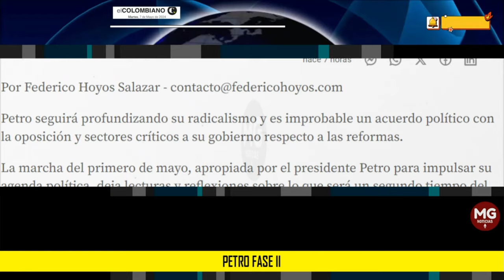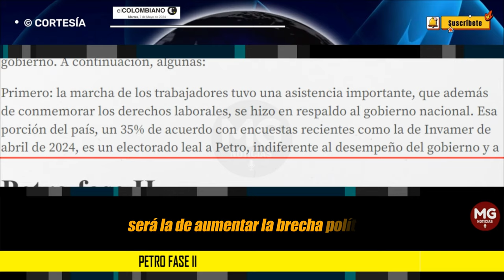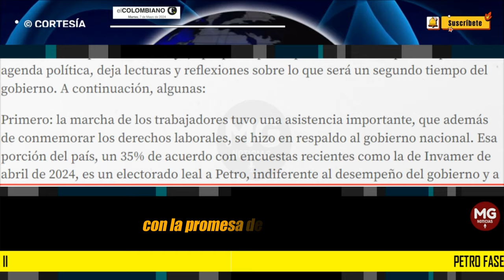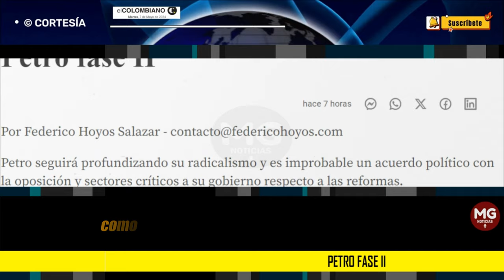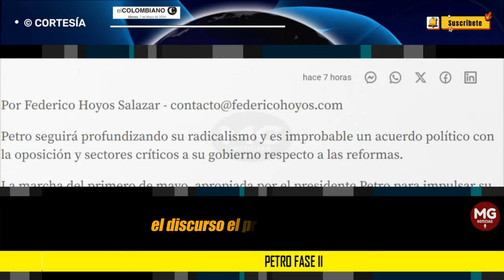PETRO FASE II 🟥 Por Federico Hoyos Salazar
Petro seguirá profundizando su radicalismo y es improbable un acuerdo político con la oposición y sectores críticos a su gobierno respecto a las reformas.